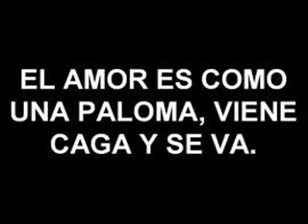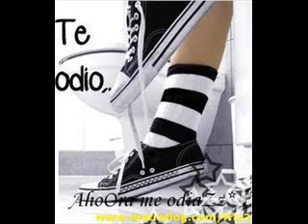D-formes - Tiempo Atras .ll.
Intente pensar que nada estaría mal
Y creyendo que nunca te irías
y solo fue un sueño

Despierta!
aun no has muerto
tan solo es un recuerdo (Segunda Voz)
Que se fue perdiendo en mis recuerdos que,
No regresarían a mi corazón

Decepción
Recuerdos que el viento se llevo
Todo acabo0
Desilusión
Solo una cosa no,
Todo acabo.

Despierta! No has muerto.
Tan solo es un recuerdo
Despierto! y siento
Que era solo un sueño
La pesadilla acabo (repeat)

Ahora no estas ya no lloro
Momentos en que tu
Me decías que me querías
y solo fue un sueño0

Que se fue perdiendo en mis recuerdos
Que no regresarían a mi corazón

Decepción
Todo acabó0
Desilusión
Todo acabó

Despierta!
No has muerto.
Despierto!

Decepción
Todo acabó0
Desilusión
tan Solo una cosa no,
Todo acabó0

Despierta!
No has muerto.
Despierto!
y siento
La pesadilla acabo